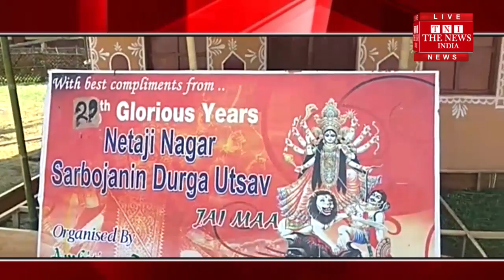[ Assam ] असम के दरांग जिले के खरूपेटिया में दुर्गा पूजा की चल रही हैं तैयारियां / THE NEWS INDIA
दुर्गा पूजा आरम्भ हुने को कुछ दीन बाकि हे । देश की अलग अलोंग जगे साथ आसाम के दरंग जिले के सर्बाधिक पूजा आयुजन का केंद्र खरूपेटिया ब्यपोक प्रोस्तुति चला रहा हे खरूपेटिया के लोगो ने। इसबार खरूपेटिया शहर के रामनगर, जयंती नगर, तिलापट्टी, नेताजी नगर, गुपाल नगर, शमशान पट्टी, ठाकुर पट्टी आदि  अलग अलग जगह में मुठ ५२ पूजा मोंडोप् में कारिकर ने दिन रात महनोत कोर के पूजा आयुजन का काम चल रहा हे